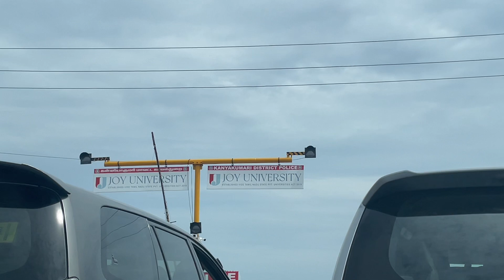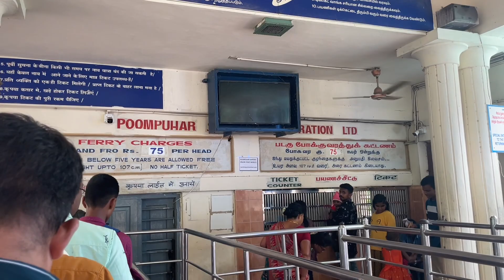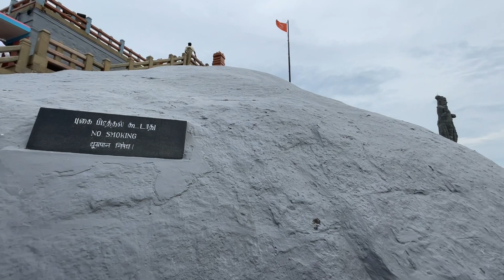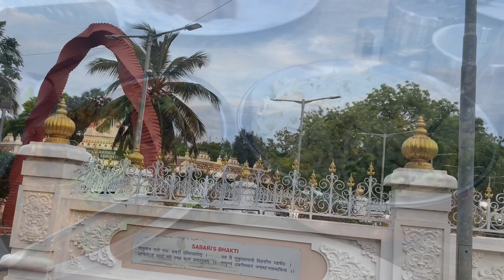KANYAKUMARI VLOG | Arpita Mohanty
Exploring Vivekananda Memorial in KANYAKUMARI
HEY EVERYONE!
I am a Makeup and Travel Enthusiast and Love to Share My Real Life Content So That You Guys Can Connect With Me.You all Made This family and I am Thankful
 to Each and Everyone Of You.
Don't forget to give your suggestions in my comment section so that i can improve the quality and content.

One plus 9R
50mm Lense

Editing software💻-Wondershare Filmora,Filmora GO,Canva

About me👉
⏩Age-24
⏩Height-5'3
⏩Qualification-Biotechnologist
⏩Skintype-Dry with sensitive
⏩Skin colour-Medium

XOXO,
Arpita